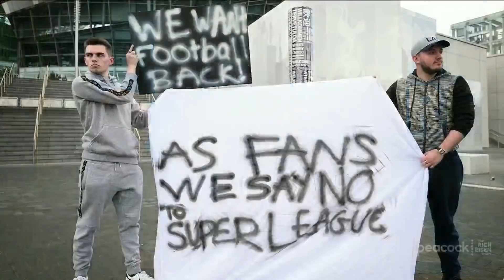If You Don’t Think a Super League Could Happen Here, Think Again! | The Rich Eisen Show | 4/20/21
Rich Eisen reflects on the uproar caused in Europe by the proposed creation of a soccer Super League, and explains why something similar to the ESL could happen here in the United States.